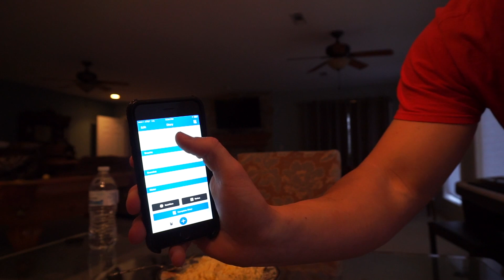UNLEASHING SHREDS | EPISODE 1 (FITNESS VLOG)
After finally resolving some technical issues, I am now back on track with my vlogging! First episode of the series that will lead up to my show this summer!